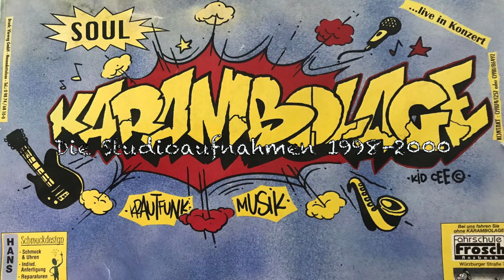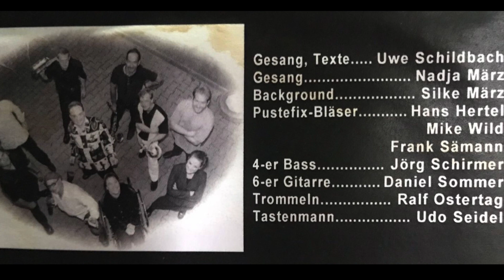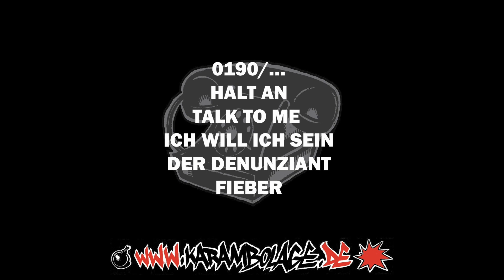Karambolage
Band Karambolage Krautfunk  Ansbach
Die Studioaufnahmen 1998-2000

1. Ich fühl mich gut (James Brown Cover)